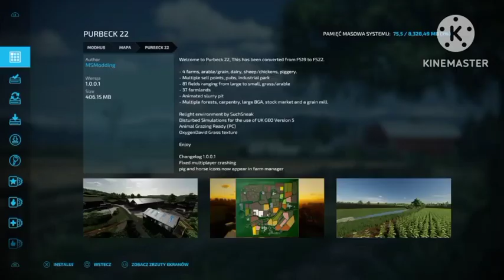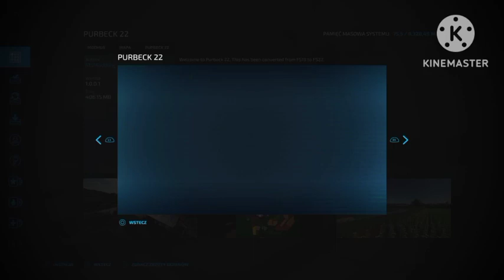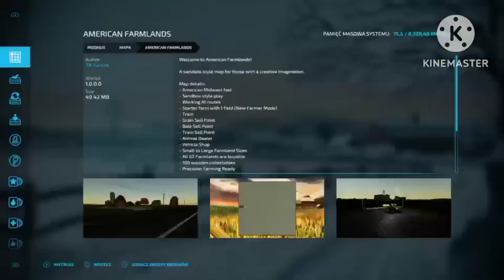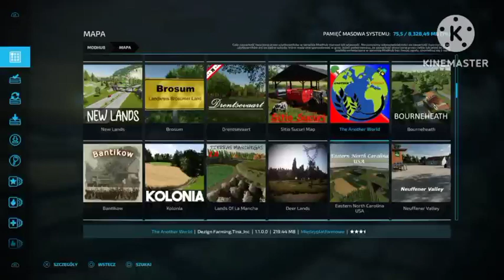FS22 Sezon2#0-szukam mapy do sezonu 2